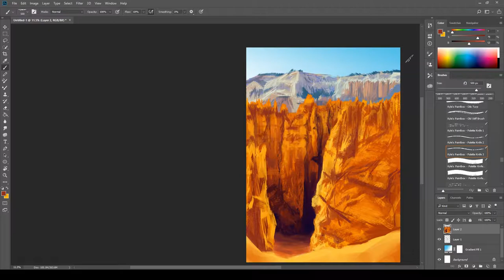Painting Process: Bryce Canyon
A 2 hour painting in 1 minute, featuring Bryce Canyon in southern Utah.